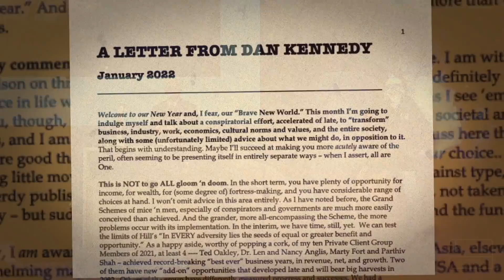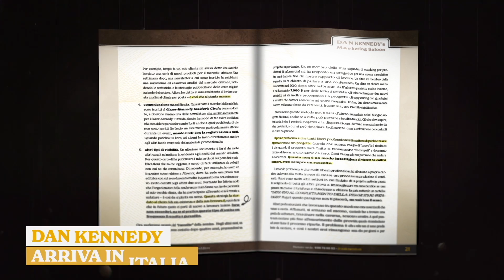Marketing a Risposta Diretta - Cos’è il paccone nel Direct Marketing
- Qual è il ruolo del Paccone nel Direct Marketing? Frank Merenda, imprenditore ed Esperto di Marketing #1 in Europa, in questo video condivide con noi delle importantissime informazioni sul "Paccone" che utilizza nelle strategie di Marketing a Risposta Diretta per le sue aziende e per quelle dei suoi clienti. Ecco in sintesi la definizione di PACCONE

▶ IL PACCONE racchiude tutte quelle informazioni che sono necessarie per il Cliente per prendere una decisione favorevole nei nostri confronti. E' un nostro venditore in scatola.

Il paccone ovviamente non fa tutto da solo: è necessario che il Paccone sia inserito in una strategia di Marketing che poi deve essere finalizzata da una persona, da un venditore in carne ed ossa che finalizza la vendita.

Le persone hanno dubbi, obiezioni, perplessità: scopo del paccone è risolvere l'80% di questi dubbi in automatico, mentre noi facciamo altro. Non esiste strumento di marketing più potente di questo, utilizzato in modo perfetto da Dan Kennedy.

🔴 L’unica newsletter ideata, pensata e scritta dalle mani di Dan Kennedy, per dare una “seconda vita” alla tua azienda e portarla al successo nel più breve tempo possibile!

RISORSE UTILI:
Nuove puntate Lunedi, Mercoledi e Venerdi alle 07:30